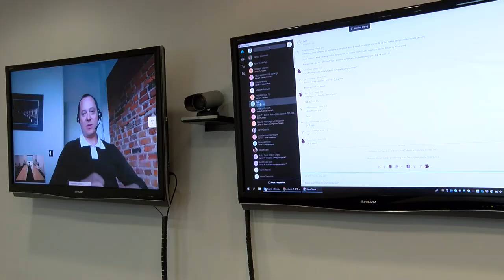Co zastąpi email? Jak będziemy komunikować się w przyszłości?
Mariusz Mierzejewski, Dyrektor IT, Atende S.A

Globalny ruch w sieciach IP do 2021 roku wzrośnie trzykrotnie. Wideo będzie coraz bardziej dominować i do 2021 roku będzie miało 80-procentowy udział w całkowitym ruchu – pokazały wyniki raportu Cisco Visual Networking Index. Eksperci prognozują, że komunikacja wideo już niedługo w dużej części zastąpi komunikację mailową.

Dynamiczny wzrost internetowej komunikacji wideo wynika z popularyzacji aplikacji do strumieniowej transmisji TV oraz udostępniania wideo w sieciach społecznościowych. Ten sam trend obecny jest w przedsiębiorstwach.

- Komunikacja zdecydowanie przeniesie się z komunikacji mailowej do komunikacji alternatywnej, mam tu na myśli audio-wideo, chaty i różnego rodzaju kanały prezentacyjne. Takie rozwiązania są dużo bardziej efektywne. Nie ma znaczenia czy pracownik jest w Polsce, czy w Stanach Zjednoczonych. Jeżeli jest potrzeba spotkania, może on dołączyć korzystając ze swojego urządzenia mobilnego i technologii, którą dana organizacja zapewnia, a spotkanie odbędzie się na analogicznych warunkach, jak gdyby był na miejscu w sali konferencyjnej z pozostałymi członkami zespołu - mówi newsrm.tv Mariusz Mierzejewski, Dyrektor IT, Atende S.A.

Coraz ważniejsze staje się umożliwienie pracownikom dostępu do narzędzi, do których są przyzwyczajeni w życiu codziennym. Korzystając z tych rozwiązań, mogą prowadzić rozmowy o wspólnym projekcie widząc się na ekranach monitorów. Mogą także szybko i łatwo przesyłać i udostępniać pomiędzy sobą dokumenty, nagrania czy zdjęcia za pomocą jednego komunikatora. Taka forma współpracy zyskuje na znaczeniu tym bardziej, że aktualnie zupełnie inaczej buduje się zespoły projektowe, które coraz częściej są rozproszone nie tylko w ramach danego kraju. Dodając do tego pracę typu home-office, która zyskuje na popularności na świecie, doskonale widać, że firmy i organizacje muszą zmienić sposób pracy.

Możliwość szybkiego i skutecznego kontaktu z pracownikami mobilnymi, konieczność funkcjonowania w firmie o nienormowanym czasie pracy, prowadzenie rozmów z klientami pomimo przebywania w znacznie oddalonych od siebie lokalizacjach czy ułatwienie funkcjonowania organizacji o zasięgu globalnym – to tylko kilka przykładowych wyzwań związanych z komunikacją, którym nowoczesne narzędzia komunikacyjne wychodzą naprzeciw.

- Bycie w biurze czy poza nim nie ma już dzisiaj specjalnego znaczenia – podsumowuje Mariusz Mierzejewski.